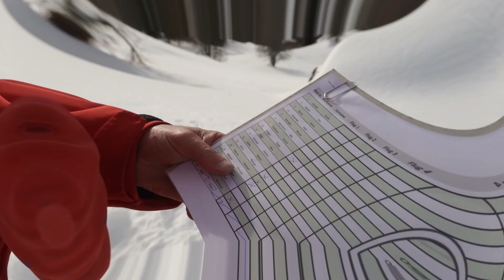Rollibocktrophy Winter Edition 2019 ¦ Flug Taxi